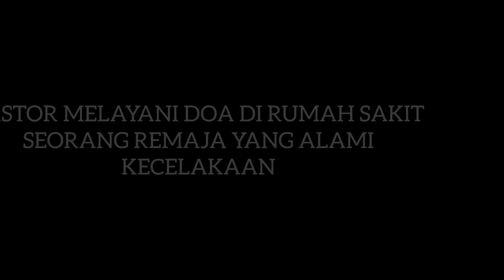Batuk D4r4h Terselamatkan